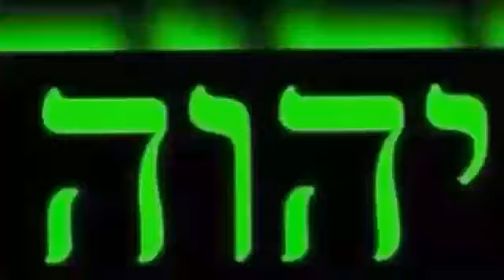tentativa de regresso aos treinos..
um velho mestre tenta recuperar sua honra , através do domonio de sua mente, sob. seu corpo , para isso precisa superar os 6 níveis do wing chun , sistema de kung fu do sul da china, junte - se ao velho mestre nessa viagem de superação. venha superar nivel por vível com o sifu silva junior , o guepardo gung fu..2019